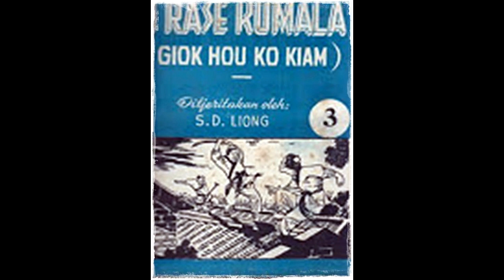Seri Cerita Silat Si Rase Kumala Jilid 3